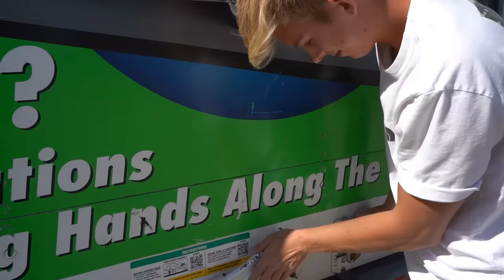LAST TO LEAVE MOVING TRUCK WINS! *EXTREME CHALLENGE*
NEW Last to leave challenge inside a moving truck!! Whoever leaves first gets trapped inside and locked in there! Who do you think will win this challenge??